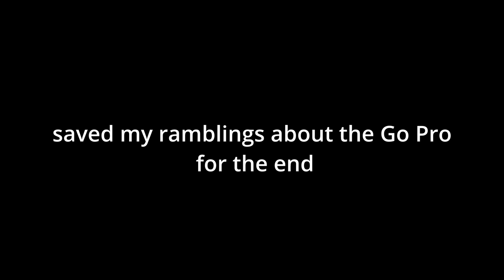first work day on the Hawaii farm - (IT RAINED ALL DAY LONG) - SOAKED COLD and my phone got WET (#2)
pretty much rained the entire day, and as it was my first day I already was being pushed to my breaking point becasue after a few hours I was completely soaked, cold, and my phone had been in my pocket during the downpour and I wasn't sure if it was going to keep working.
BUT, the hours aren't bad, and we get the entire afternoon and evening to ourselves to warm up and watch movies and cuddle with the dogs.
I wandered around the farm some after the rain, seeing it in the day light for the first time

really really happy there are lots of dogs here :)